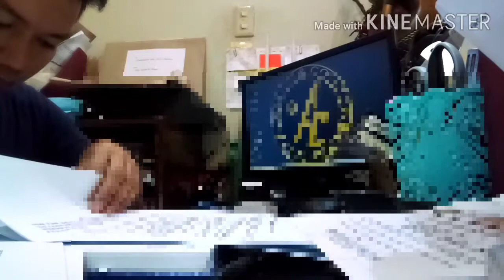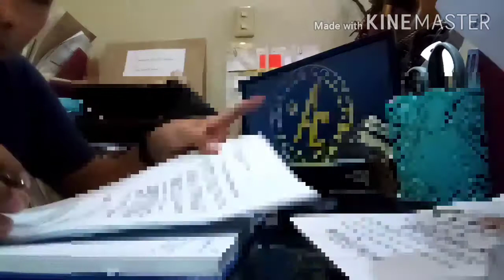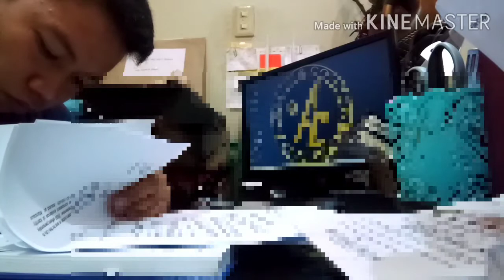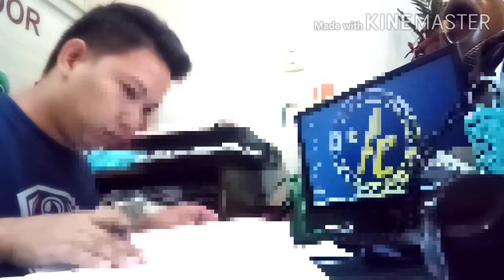My kind of work | Office work | Daily work | Working Vlog1 | Ep.1